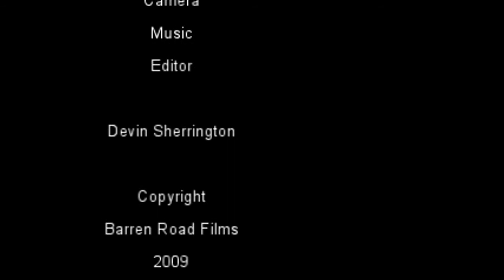Fall 2.0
Shot in one hour on canon hf100, and edited in Sony Vegas pro 8. Music with Magix Music Producer 14.